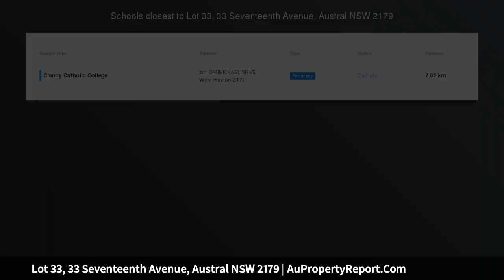Lot 33, 33 Seventeenth Avenue, Austral NSW 2179 | AuPropertyReport.Com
Lot 33, 33 Seventeenth Avenue, Austral NSW 2179
Property Type: residential land
The Meadows land for sale